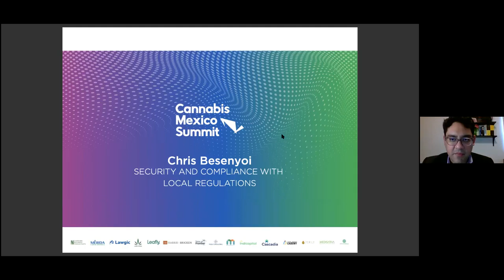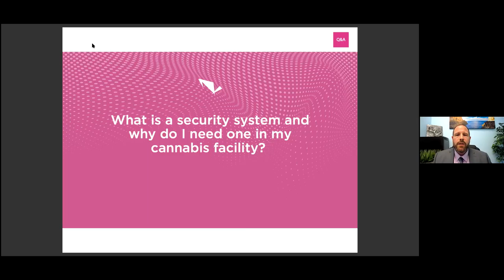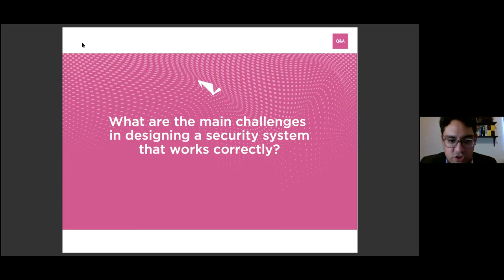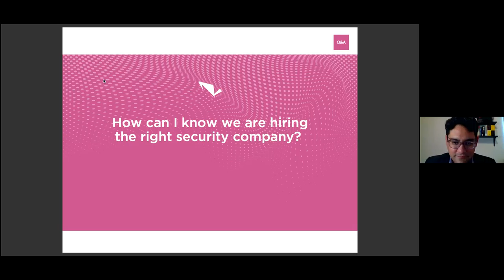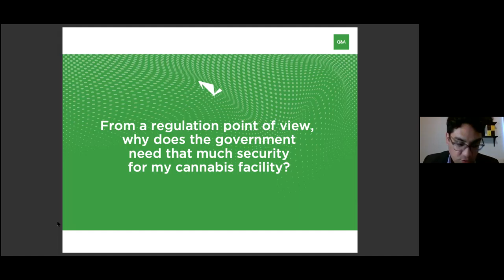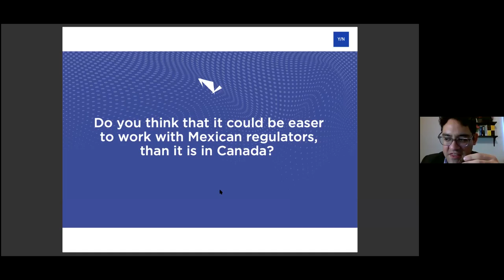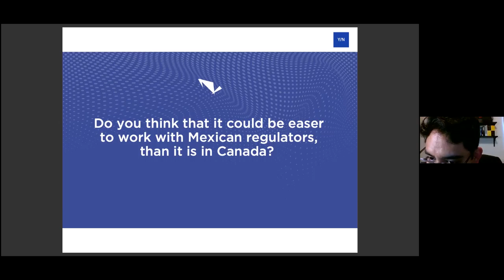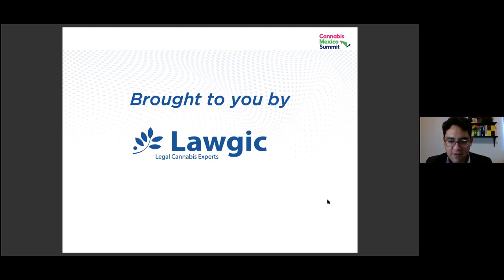Chris Besenyoni, CSB Security Inc.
Security and compliance with local regulations, etc.